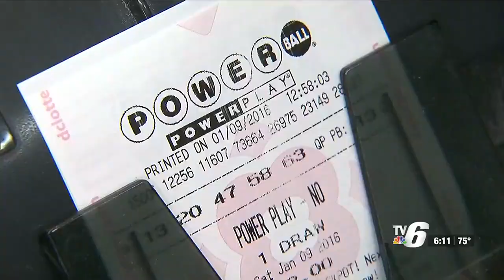TV6 First Look at the Web 10/1/2023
Monday's Powerball jackpot reaches $1.04 billion after no winner Saturday; Trending Topics: Oct. 1 declared Miguel Cabrera Day.